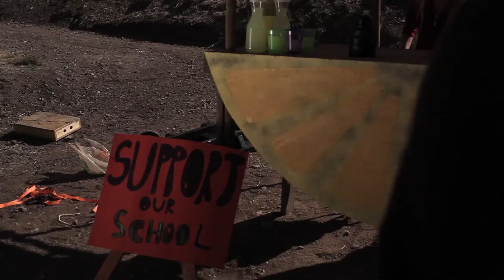Danny Trejo Behind the Scenes with Maylene and the sons of Disaster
Danny Trejo starred in our video for Maylene and the Sons of Disaster.